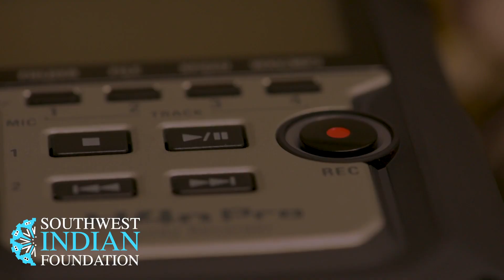A Feel Good Happy Ending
Great news here!   We were able to obtain and deliver a safe and secure trailer to Cordell and Mary, the elderly Native American couple we reported on earlier this fall who were facing a tough winter living in sub-standard and simply unacceptable housing.   Watch to hear our happy ending!  to help us help Native Americans most in need!